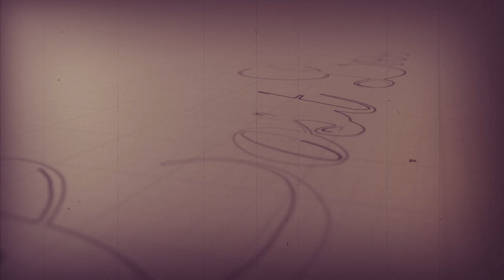Piano (Lost Love) - 劉季陵 Chi-ling Liu Presents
A Film by NX